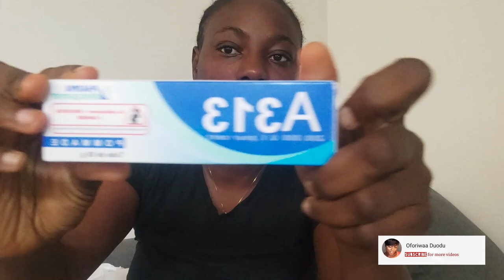VLOG: MY BROTHER LEFT ME BEHIND😭 ........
I recently visited France and the was so lucky to have my brother visit me.

This will encourage me to stay consistent and upload more videos.